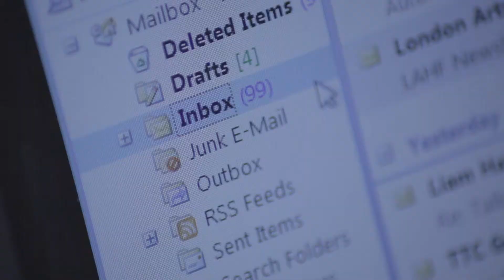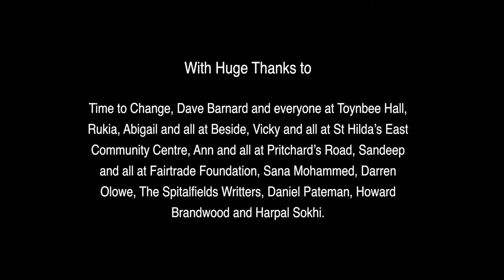'Mitchell' -Short film tackling mental health stigma and discrimination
One of four short films which aim to tackle the stigma and discrimination surrounding mental health, produced by people with lived experience of mental illness.